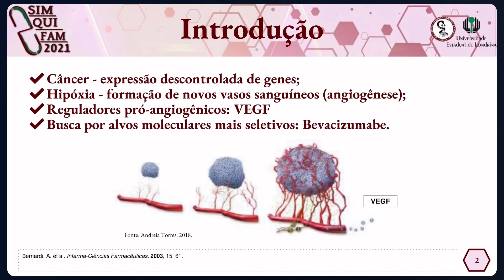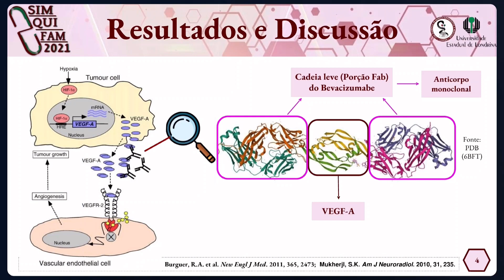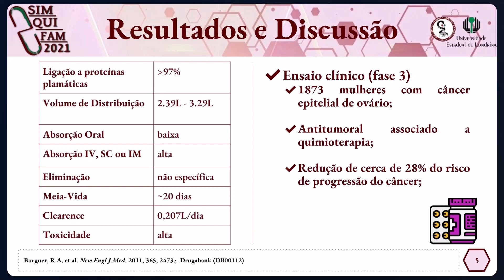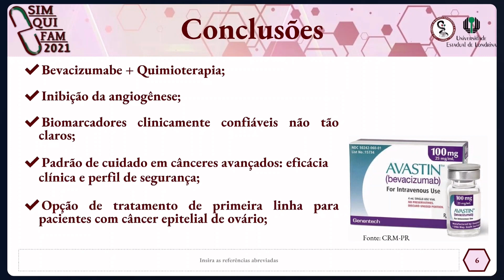R-G-9: "Bevacizumabe como inibidor do VEGF para a inibição da angiogênese tumoral"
Trabalho de revisão da disciplina Química Farmacêutica II, produzido pelas alunas do Curso de Farmácia da UEL: Ariane Cordeiro; Beatriz Carrascosa; Eduarda Olmos; Natália Souza; Rebeca Katagiri; Vitória Santos, orientadas pela Prof. Dra. Marcelle L. F. Bispo ( ;). Apresentado no I Simpósio de Química Farmacêutica e Medicinal (SIMQFAM), organizado pela Liga Acadêmica de Química Farmacêutica e Medicinal (LAQFAM) da Universidade Estadual de Londrina (UEL).

Nosso trabalho tem como objetivo a análise da ação do fármaco bevacizumabe como inibidor da angiogênese tumoral e a importância do do fator de crescimento vascular endotelial  (VEGF) como seu alvo molecular.